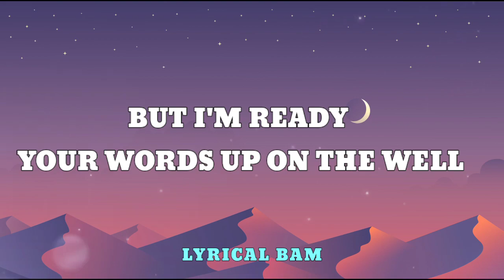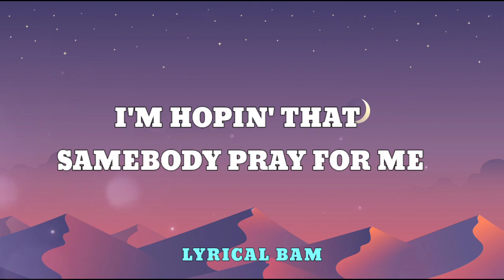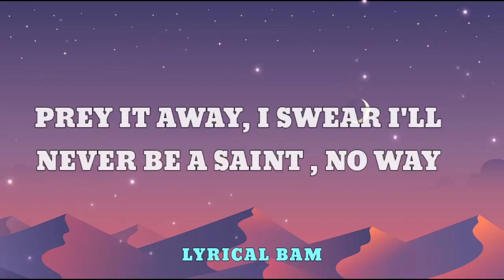Imegine Dragons X JID - Enemy ( Lyrics )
I wake up to the sounds of the silence that allows For my mind to run around, with my ear up to the ground I'm searching to behold the stories that are told When my back is to the world that was smiling when I turned

Tell you you're the greatest But once you turn, they hate us

Oh, the misery Everybody wants to be my enemy Spare the sympathy Everybody wants to be my enemy-y-y-y-y (Look out for yourself) My enemy-y-y-y-y (Look, look, look, look) (Look out for yourself) But I'm ready

 Your words up on thе wall as you're prayin' for my fall And the laughter in thе halls and the names that I've been called I stack it in my mind, and I'm waiting for the time When I show you what it's like to be words spit in a mic

 Tell you you're the greatest But once you turn, they hate us (Ha)

I'm hopin' that somebody pray for me I'm prayin' that somebody hope for me I'm stayin' where nobody 'posed to be p-p-posted Being a wreck of emotions Ready to go whenever, just let me know The road is long, so put the pedal into the floor The enemy on my trail, my energy unavailable I'ma tell 'em, "Hasta luego" They wanna plot on my trot to the top I been outta shape, thinkin' out the box, I'm an astronaut I blasted off the planet rock to cause catastrophe And it matters more because I had it not Had I thought about wreaking havoc On an opposition, kinda shockin' they wanted static With precision, I'm automatic quarterback I ain't talkin' sackin', pack it Pack it up, I don't panic, batter-batter up Who the baddest? It don't matter 'cause we at your throat

Everybody wants to be my enemy Spare the sympathy (Ah) Everybody wants to be my enemy Oh, the misery (Ah) Everybody wants to be my enemy Spare the sympathy (Ah) Everybody wants to be my enemy

Pray it away, I swear I'll never be a saint, no way My enemy Pray it away, I swear I'll never be a saint